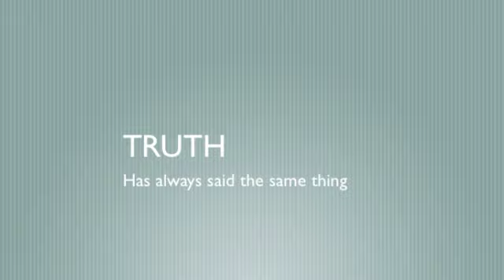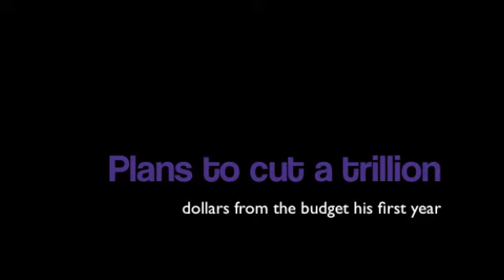Ron Paul - Our Only Hope in a Corrupt World? You Tell Me -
Here's some facts why people think Ron Paul is our only hope-